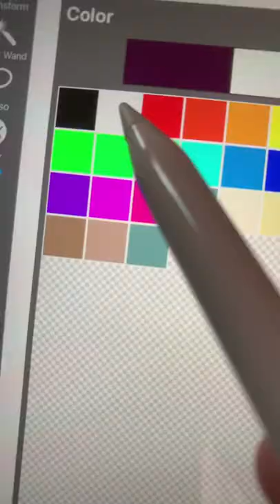Drawing traumatized llama’s profile picture!